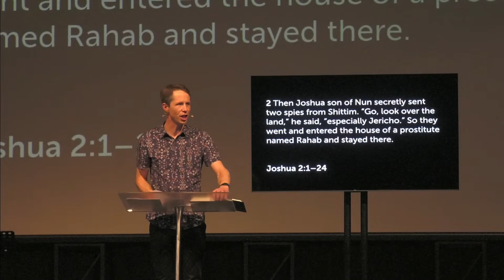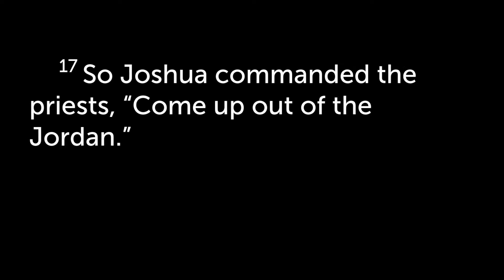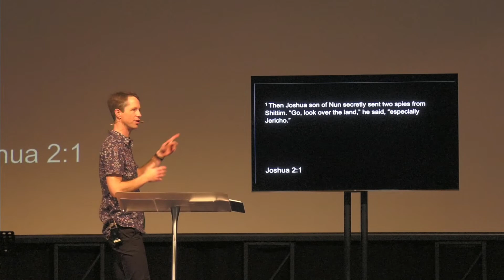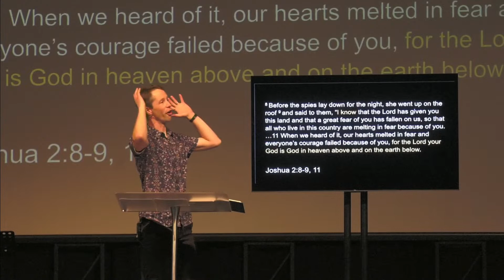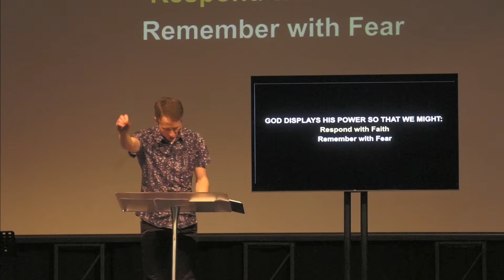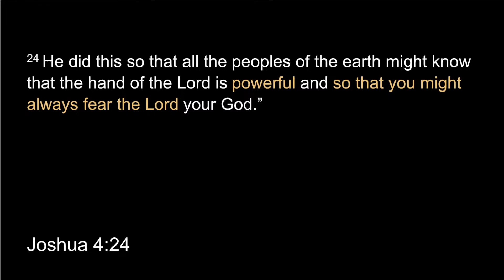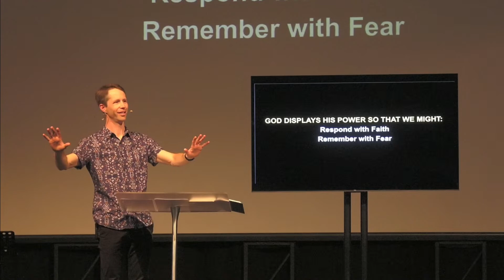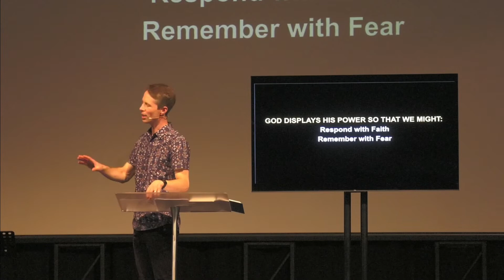The Right Side of History | Fear the Lord | Jeff Hunt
Title: The Right Side of History
Passage: Joshua 2:1-24 and 4:15-24
Delivered: 30/07/2023
Preacher: Jeff Hunt